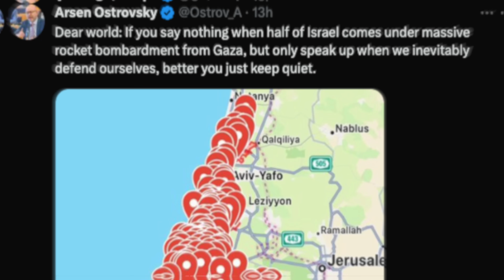பற்றி எரியும் இஸ்ரேல் | 150 ராக்கெட்டுகளை ஏவிய ஹ*மாஸ் | இஸ்ரேலின் பழிவாங்கும் படலம் | Tamil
இப்படிக்கு,
விக்கி.